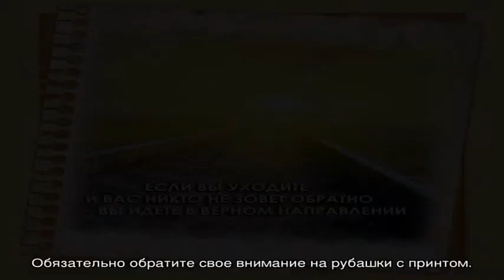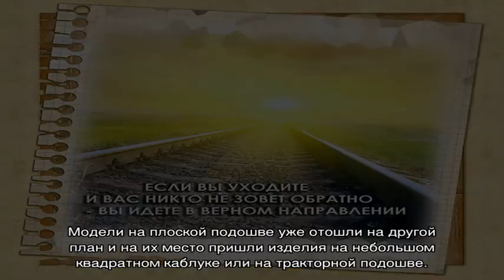Мужская мода на весну-лето, осень на Алиэкспресс: тенденции моды, фото. Как купить модную мужскую .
Мужская мода на весну-лето, осень на Алиэкспресс: тенденции моды, фото. Как купить модную мужскую одежду на весну, лето, осень, зиму в интернет магазине Алиэкспресс: ссылки на каталог